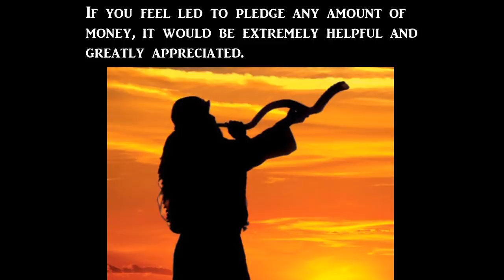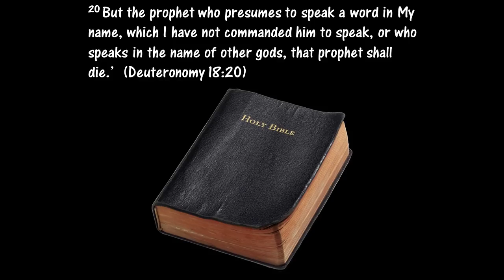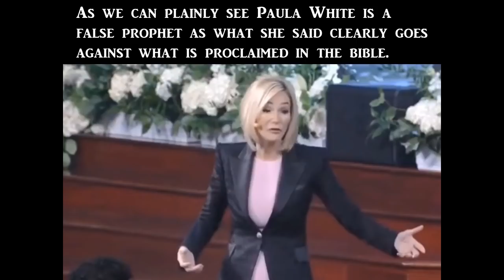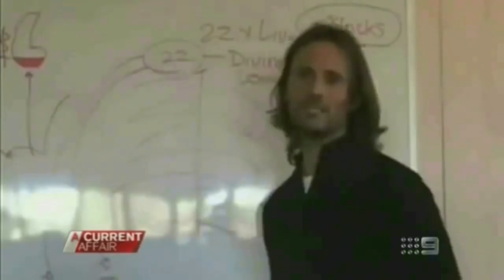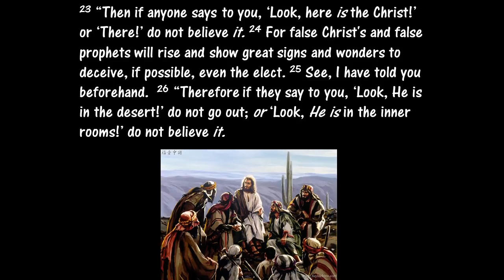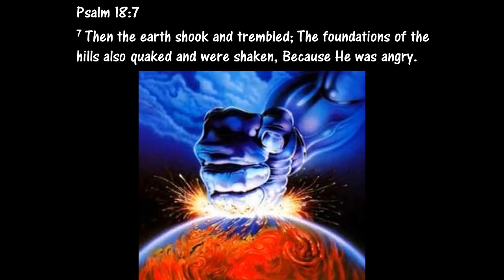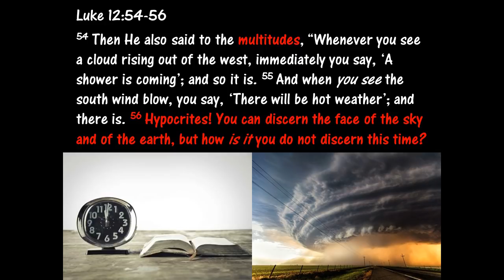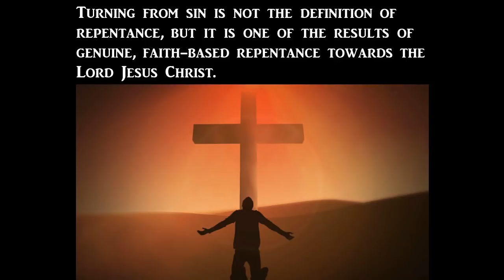2020…End Times Birth Pains Are Increasing